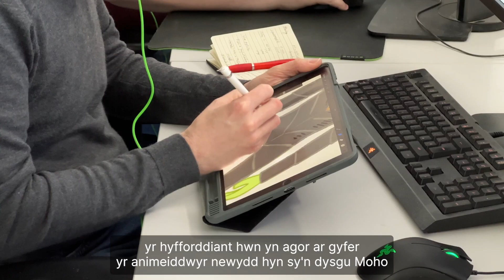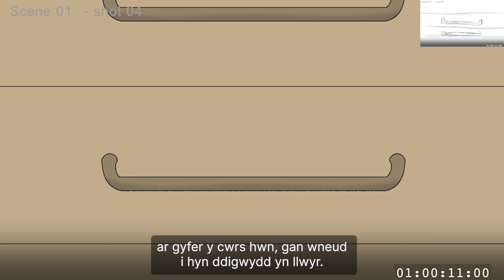Hyfforddiant animeiddio ac adrodd straeon niwro-ddargyfeiriol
Mae wyth animeiddiwr uchelgeisiol yng Nghymru wedi elwa o gyfle un-o-fath i'w hyfforddi yn Moho, meddalwedd diweddaraf y diwydiant animeiddio, gan weithio ar brosiect byw, 'Crybaby' gan yr awdur ac animeiddiwr niwro-amrywiol Eleri Edwards. Rhan o Raglen Hyfforddi Sgiliau @MediaCymru  gan @PrifysgolDeCymru gyda @ClothCatStudio a @biggerhousefilm1362. Ariennir 'Crybaby' gan @FilmAgencyWales.